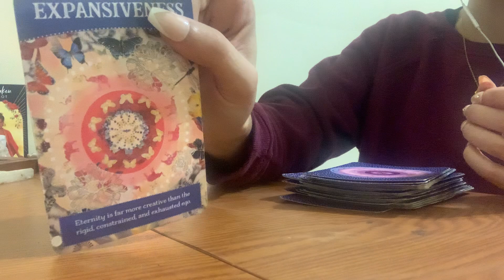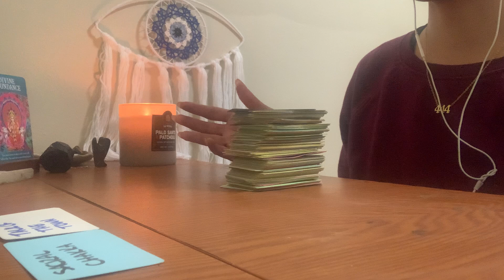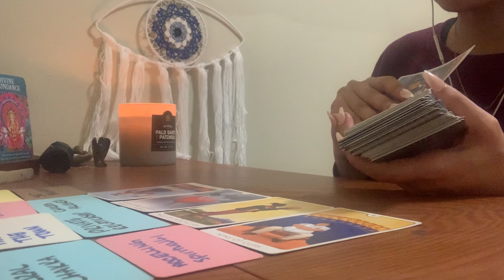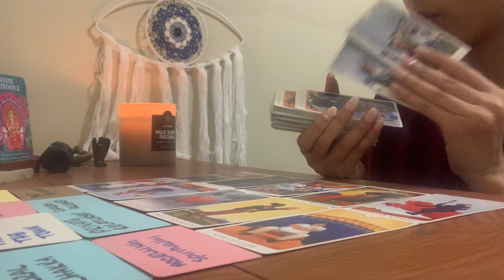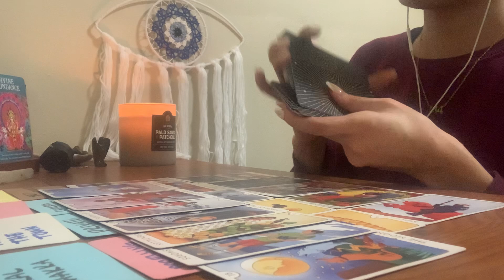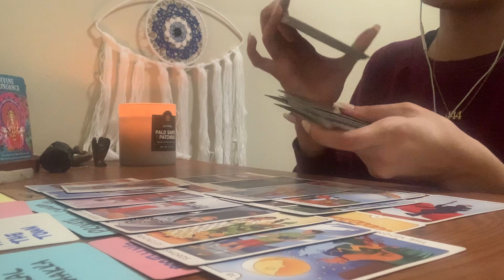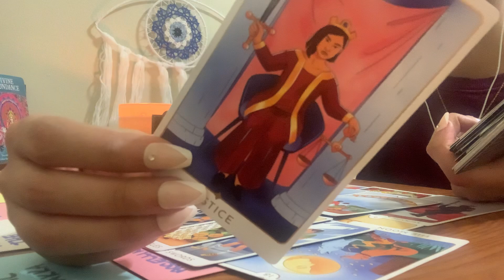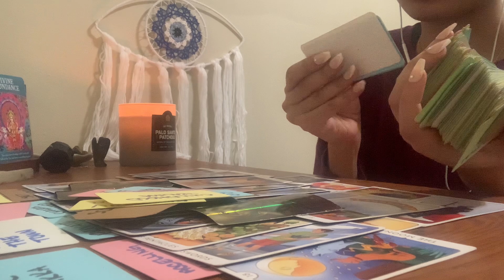YOUR CONFIDENCE SPEAKS FOR ITSELF THE UNGRATEFUL ARE THROWING TANTRUMS FEB 5 2023